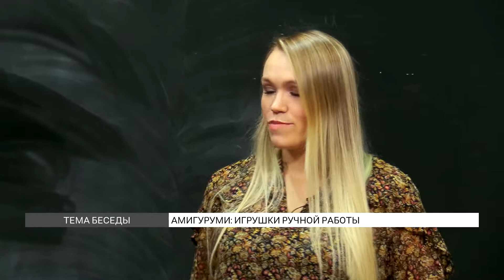Амигуруми: игрушки ручной работы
Амигуруми - это японская техника создания игрушек. Секреты азиатского рукоделия в эфире программы раскрыла Римма Мальцева – создатель авторских игрушек